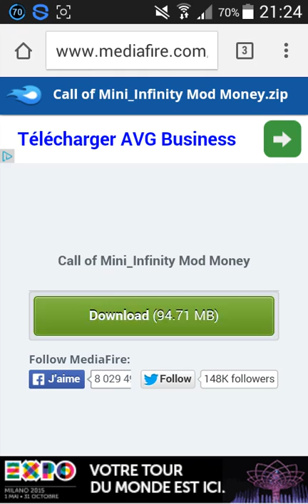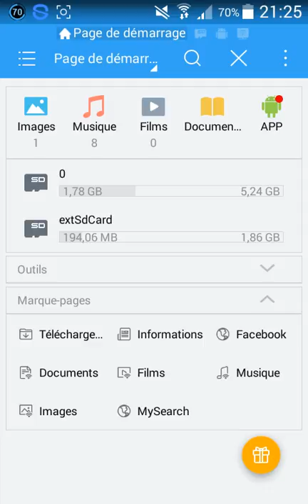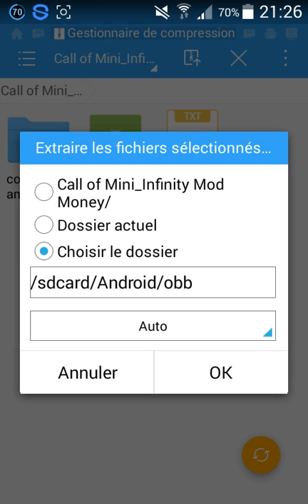Call of Mini infinity hack Argent